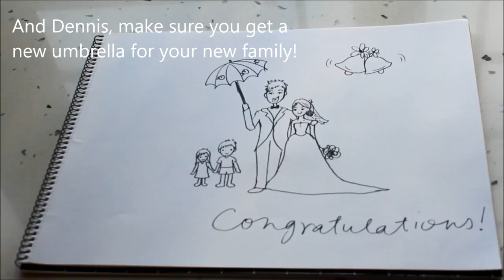Perfect Love piano cover by Sharon (original by Hins Cheung in 十分愛) x Draw My Happy September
This is a piano cover of a song played by Hins Cheung in a HK romance film - 十分愛 (Translation: Love Is Not All Around).